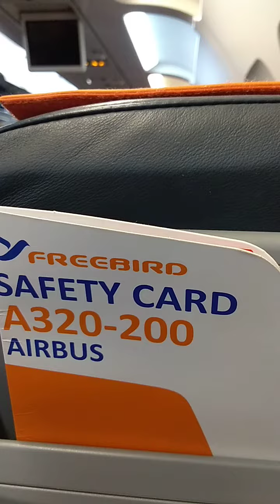Freebird Airlines A-320-200 Flight FHY 845 Ercan(Cyprus)-Antalya- Helsinki(Vantaa) 19.01.2019.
Boarding continues.